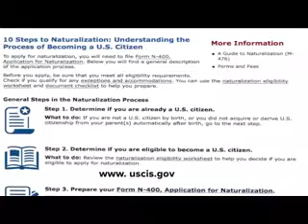Defining Immigration in the 2016 Election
With the 2016 presidential election season underway, many voters have countlessly heard the immigration reform arguments from candidates in both parties. But who will these reforms affect the most? Howard University News Service reporter Jailyn Anderson takes a closer look.